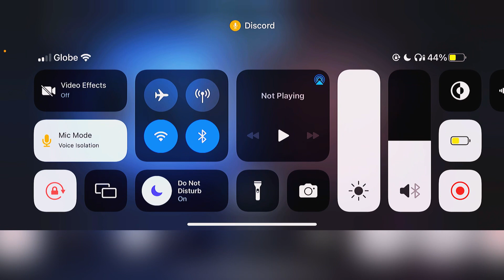Frenzy Rhapsody gameplay + tips n tricks for beginners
HEADS UP! The Frenzy Rhapsody mode had made changes within individual pointing system so my description about pointing system is now unreliable. The pointing system depends on the K.D ratio of a player.

UPDATE EDIT: I have mistaken the description of the yellow ball. I pinned someone’s comment regarding the yellow ball. Note that everything I taught here was my own understanding after playing the game in a day and the strategies I have taught are what made me win a LOT and are for beginners.

yes i love melanie martinez